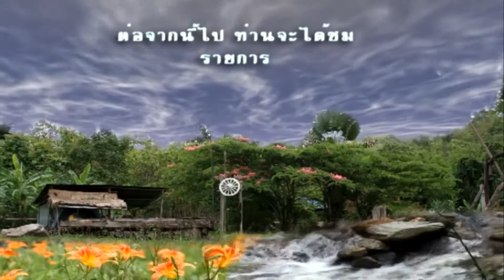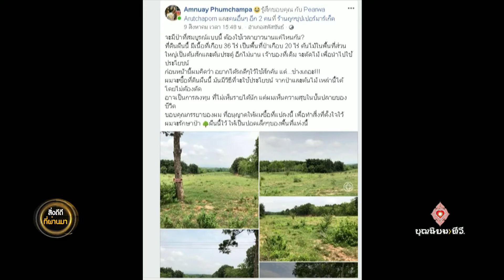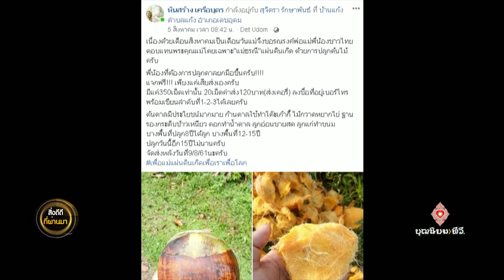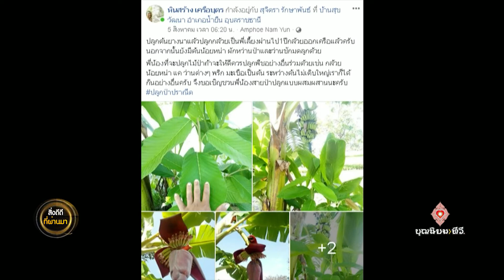610821 072 1 สิ่งดีดีที่ผ่านมา ตอน วิปัสนาข่าวดี